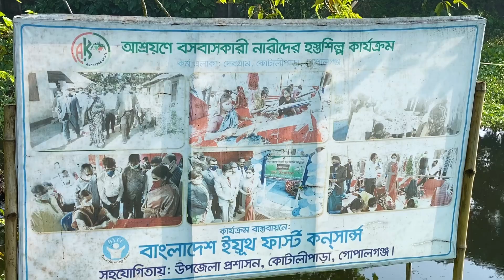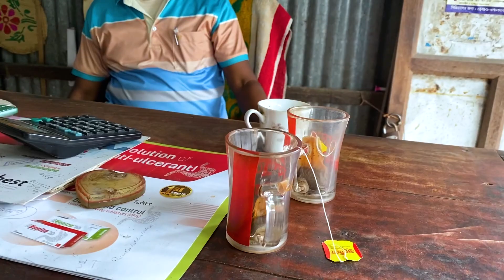Day 08 | এত কুইচা মাছ একসাথে জীবনে দেখেছেন ? কোটালিপাড়া ! গোপালগঞ্জ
0:00 ইন্ট্রো
0:25

💎 Music Credit

📷Gear i use to make travel vlog

📌 Main Camera : Go Pro Hero 9
📌 Second Camera : MOBILE: OnePlus 9
📌 Third Camera: Insta360 One R ( Before used)
📌 Microphone : Boya M1,Boya MM1
📌 Laptop :Asus X507UF-EJ040T
📌 Editing Software : Adobe Premiere Pro CC 2020

💎About Me

Myself Md Ismail Sikdar (Mr Traveller) A Full Time Traveller, Cyclist & Content Creator from Bangladesh. I recently completed my Graduation from EEE (Rajshahi Science & Technology University). I have a crazy fascination in traveling. I just started my new journey as a full time Traveller. I am dreaming to visit all the beautiful places on the earth before I die by the grace of my Almighty. I want to explore the beauty of Allah through the beautiful creations he made for us. I know Mr Traveller can be as big as his dream. Dream big ,Fly high & Never Give UP. Mr Traveller makes videos to show you what he see & what the real time experience he gets.